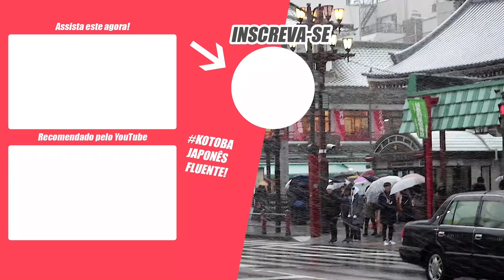Conversa em Japonês EP3: Adorei o anime Zom100!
Aprenda Japonês com Japonês Nativo! Hoje falei do anime Zom100 disponível na Netflix :)

🏮 5 passos para você avançar nos estudos de língua japonesa 🏮

1. 📕 Faça o Download do e-book gratuito: "Kanji JLPT N5 - Lista Completa"

2. 🏮 Conheça o Curso Programa Japonês Fluente (Zero a Fluência)

3.🔥 Conheça o Curso JLPT GT - Preparatório para proficiência N5, N4 e N3

4. ✏ Leia no BLOG "10 palavrões em japonês e como usar para ser mais amado"

5. 📻 Ouça o Kotobá Nihongo Podcast

📍Capítulos
0:00 Youkoso! Prontos para aprender japonês?
0:12 Quem é Hiro?
0:23 Pergunta do dia
1:40 Analisando o site
2:50 Página na amazon
3:54 Analisando os gráficos
7:05 Aplicando furigana (romaji) no texto
7:30 Interpretação de texto
20:53 Comentário sobre o texto
21:09 Gostaram? Inscreva-se no canal

⭐️ 9 curiosidades sobre Hiro Sensei:

1. Japonês como primeiro idioma.

2. Vem ao Brasil com 13 anos de idade. Não sabia falar, ler e escrever português.

3. Professor de Língua Japonesa há mais de 10 anos.

4. Experiência de ensinar em escola de associação japonesa (ELJR) por mais de 5 anos.

5. Participação e treinamentos em seminários internacionais, regionais, diversos workshops voltados para aperfeiçoar a habilidade pedagógicas de professores de japonês (realização e apoio da JICA, CBLJ e Fundação Japão).

6. Experiência de Intérprete de Japonês com:
 - Multinacionais japonesas como Hitachi, Daikin, etc.
 - Empresas nacionais como Sindaçucar.
 - Governo Japonês através do Consulado do Japão, Fundação Japão e Marinha Japonesa.
 - Dezenas de Artistas e Cantores Japoneses de Anime. Tenho amizade com alguns até hoje.
 - Eventos culturais como Feira Japonesa e Eventos de Anime como Supercon.

7. Convidado pelo Ministério de Relações Exteriores do Japão (MOFA) para participar de um programa diplomático para conhecer a realidade do Japão atual e com oportunidade de conversar com com Família Imperial do Japão, Ministros, Governadores, Secretário-Chefe do Gabinete do Primeiro Ministro (é o cargo que apresentou o novo nome da era Reiwa ao mundo), prefeitos, diplomatas, etc.

8. Mentor, Facilitador Global e Palestrante sobre Negócios e Startup (Techstars Startup Weekend, UFPE, Porto Digital, Jump Brasil Aceleradora de Startups, etc.)

9. Facilitador e Palestrante sobre Cultura e Negócios no Japão:
   - IntegraNikkey em (Londrina-PR);
   - Escola Modelo de Língua Japonesa de Goiás (Goiás - GO);
   - Workshop de Caligrafia na Caixa Cultural (Recife-PE);
   - Palestras sobre Bolsas de Estudos no Japão com Consulado Japonês (Recife-PE);
   - Cultura japonesa e suas Datas comemorativas (Universidade Federal de Pernambuco)
... São realmente muitas palestras e workshops então vou deixar um "etc" 😂

Se você leu até aqui, você é uma pessoa curiosa e com sede de conhecimento. Tenho certeza que aprenderá japonês e será fluente! Vamos juntos na sua jornada :)